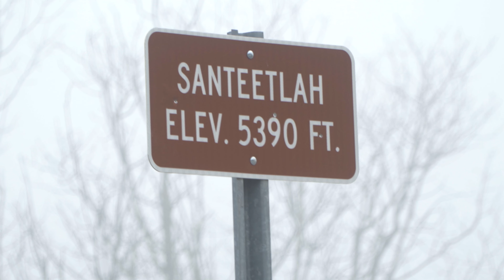2023 Women's Cycling development Team!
I had the opportunity a couple of weeks ago to follow Cardinal Classic women's development cycling team at their team camp near Bryson City as they prepare for the upcoming 2023 cycling season.

Supported by:
Flow Formulas Link:

Clothing I use and like:
Full fingered pearl gloves
arm warmers
toe covers
knee warmers
shoe covers

HANDuP Gloves

MUC-OFF
starter kit
disc covers

CAMERA GEAR:
GoPro 9
GoPro 8
the BEST chest mount
Sony a7c